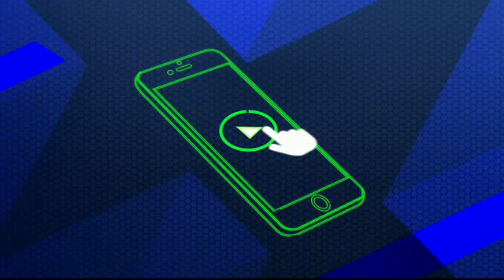¡Es hora de VideoSelfies!